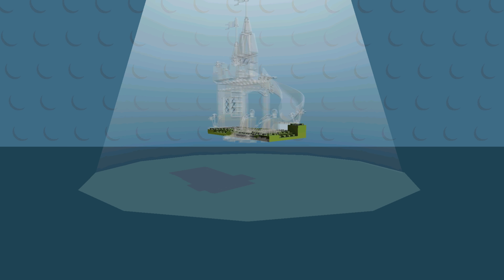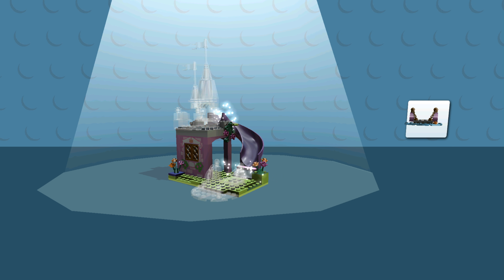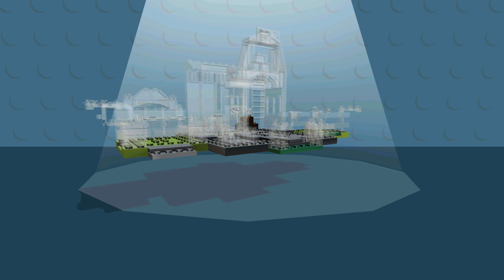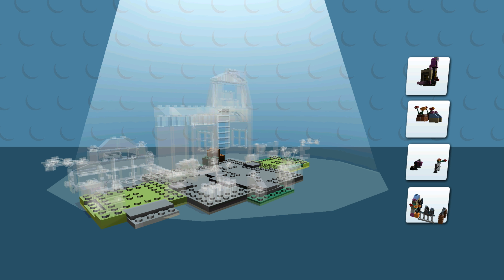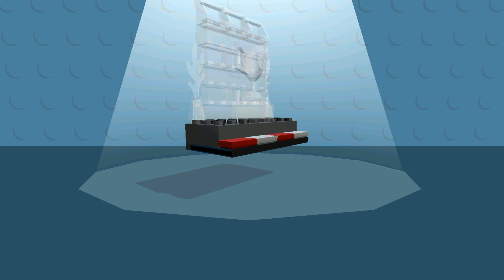LEGO NINJAGO, BATMAN BUILD MONSTER TRUCK, HELICOPTER ✔ LEGO JUNIORS CREATE & CRUISE LEGO Games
LEGO Ninjago and Batman Build Lego Monster Truck, Helicopter and Cars - LEGO Juniors Create & Cruise! LEGO Games.